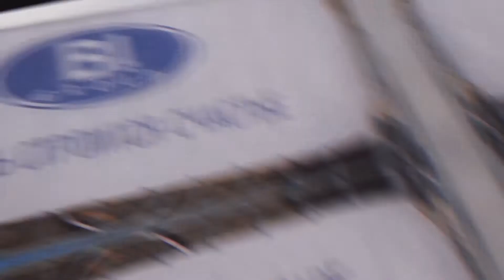Triathlon World Cup Astana 2018